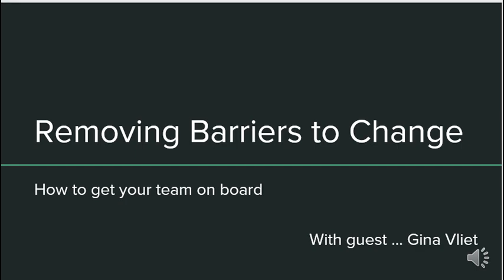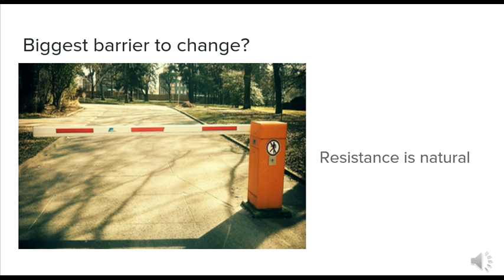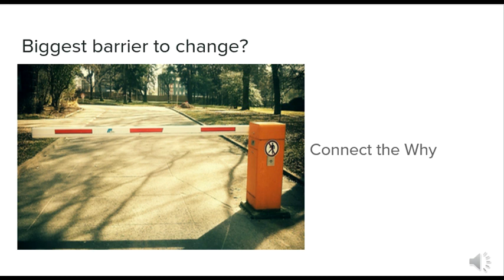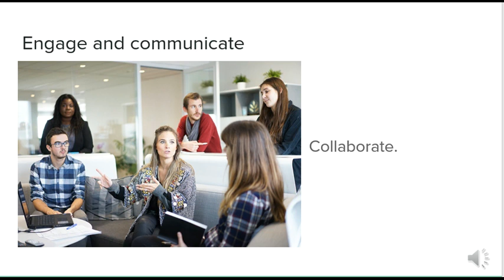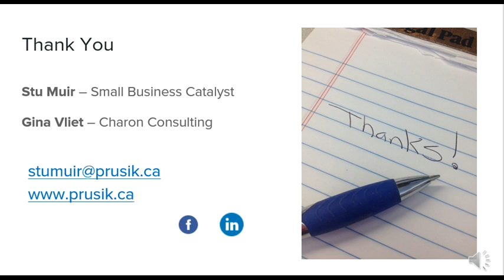Overcoming Barriers to Change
Overcoming Barriers to Change - How to get your team on board.